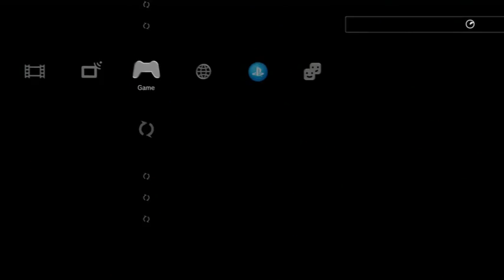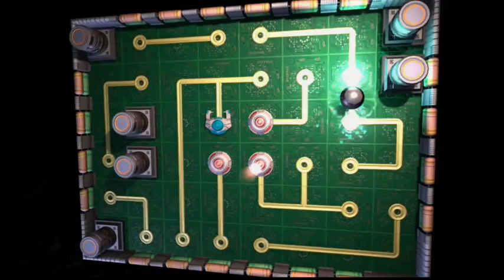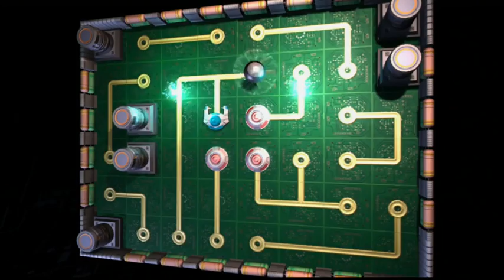Ratchet & Clank Future: Tools Of Destruction #17